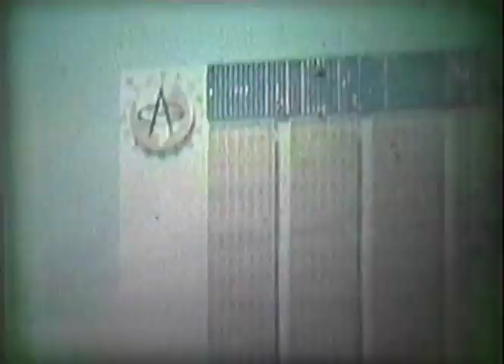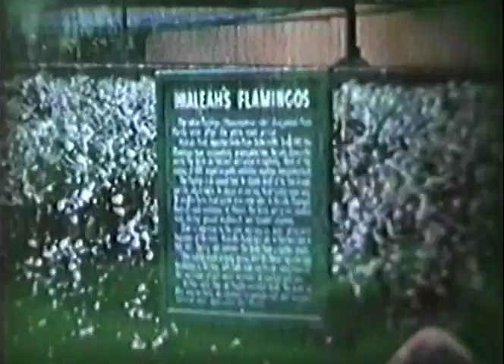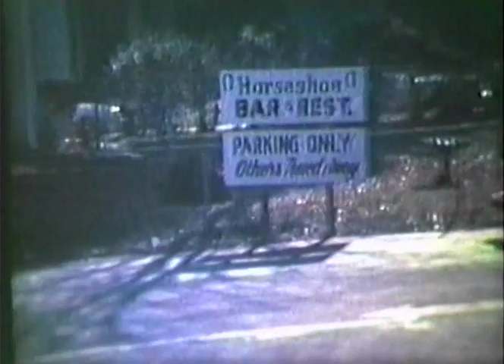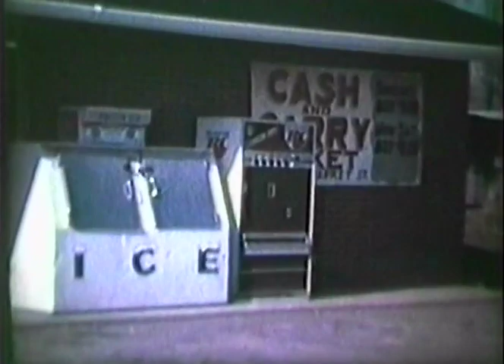Zehner Full Home Movie 2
Vacation, 60's Mustang Convertible, poolside, Kevin at Charlestown Motel pool while maintenance is being done, Roy & Kevin throwing frisbee, snowball fight, plane ride, Suzanne in Horse drawn carriage, Cecil & Pam at C-town Motel, Karen & Kevin playing in the pool, House in 403 Sub-division, Mom in front of Cash & Carry, the apartments Mamaw & Papaw owned, their old Station Wagon, Charlestown Square, the Venro, a parade